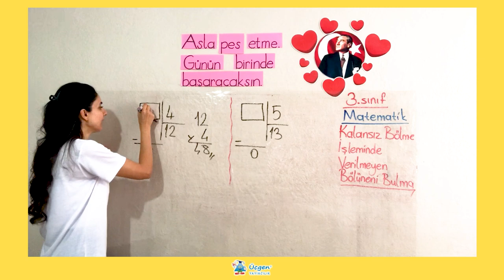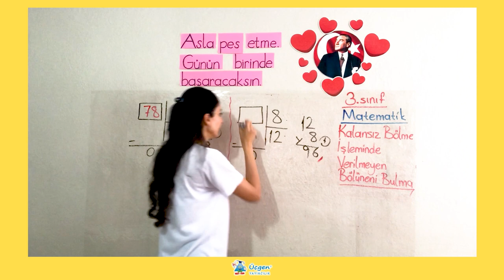3. Ünite - 1 Doğal Sayılarla Bölme İşlemi - 7 Kalansız Bölme İşleminde Verilmeyen Bölüneni Bulma